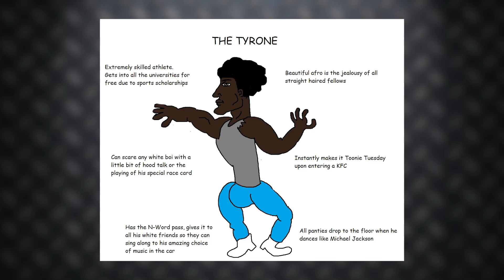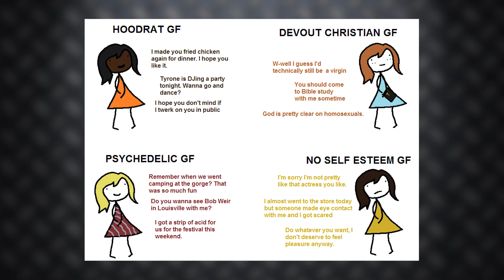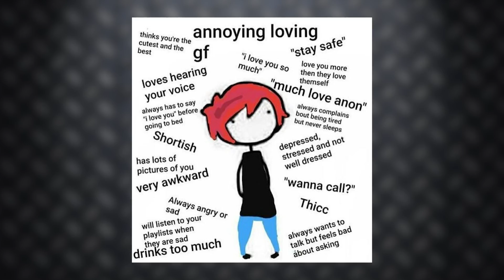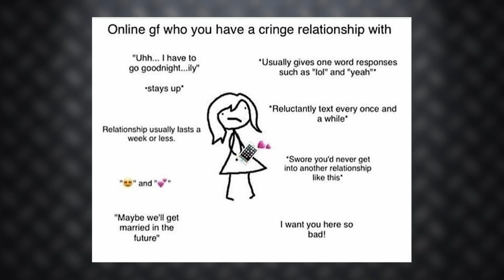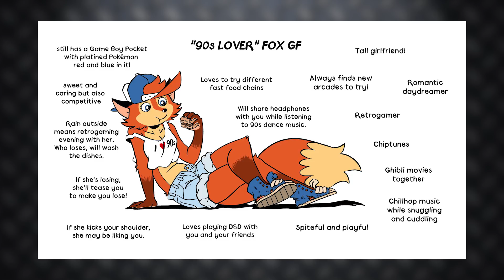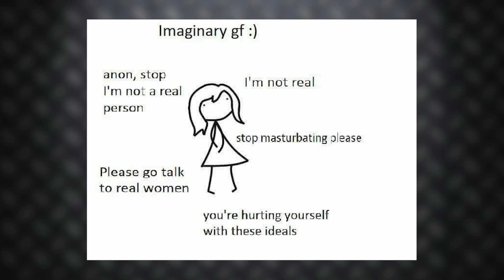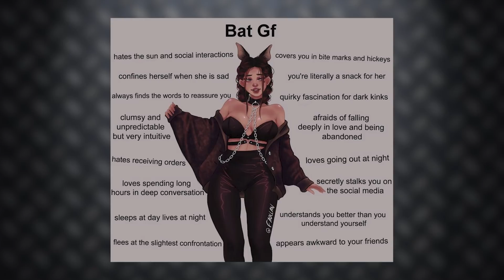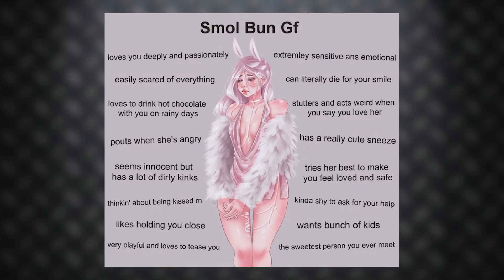Korunk férfiainak vágyai - 18 girlfriend mém